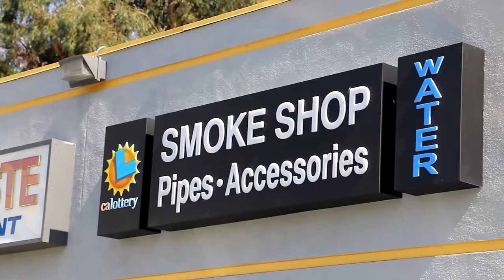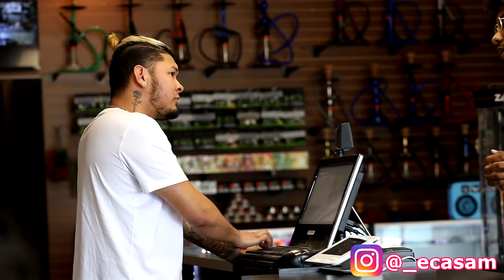Fake SMOKE SHOP Employee Prank | Messing with Customers !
🔥 FAKE SMOKE SHOP EMPLOYEE PRANK 🔥
MESSING WITH CUSTOMERS & HITTING ON GIRLS !

Check Out Double A Smoke Shop